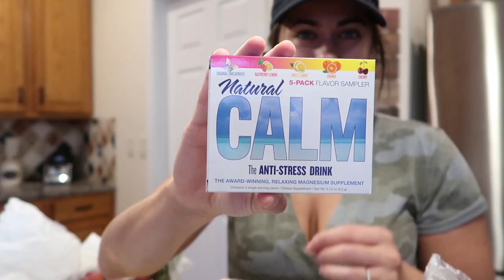Healthy Grocery Store Haul | Vlog 3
Today's Vlog is a part two from my previously uploaded one. In todays Vlog you watch me go food shopping and good a good healthy dinner!